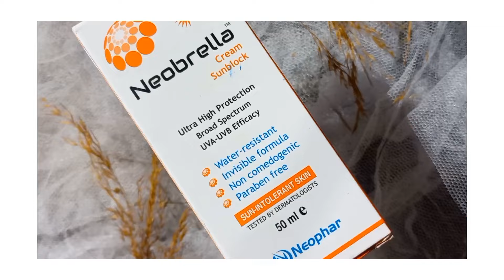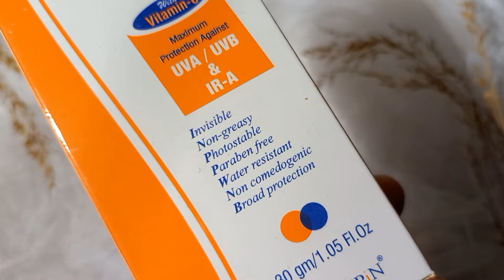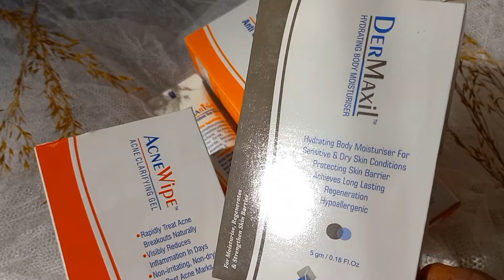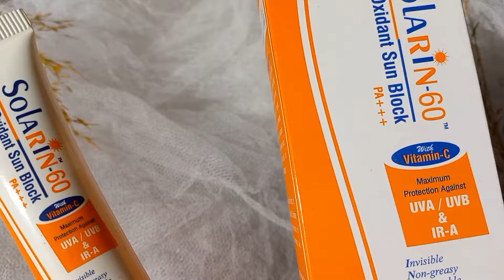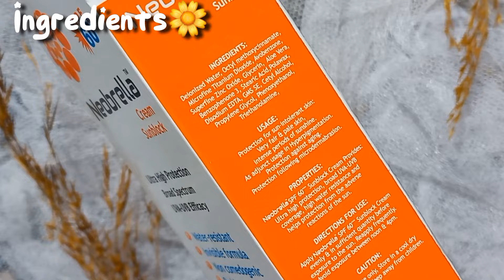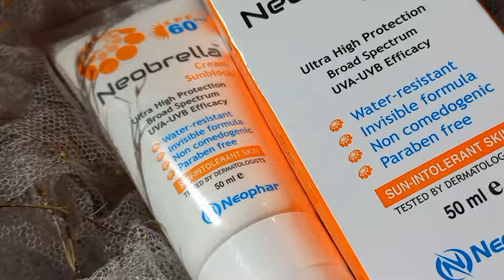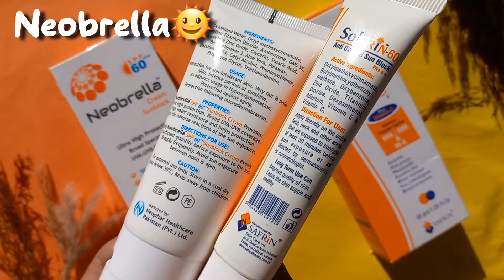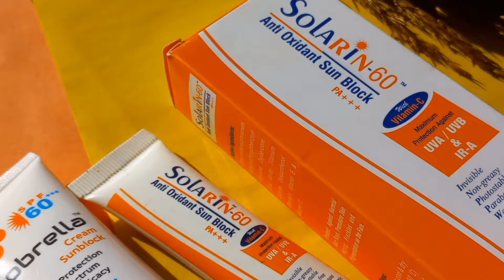Sunblock for summer | Neobrella sunblock | Solarin 60 sunblock | spf 60 sunblock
sunblock vs sunscreen
solarin 60 vs neobrella sunblock
neobrella sunblock review
solarin 60 sunblock review
sunblock for oily skin in pakistan
spf 60 sunscreen
sunscreen for summer
skincare product review
affordable sunscreen in pakistan
affordable sunblock in pakistan
affordable sunlock
affordable sunblock with no white cast
affordable sunblock for summer
affordable sunscreen
best affordable sunblock in pakistan
best affordable sunblock for winter
oilfree sunblock
sunblock for kid
sunblock review
sunblock for teenagers
spf 60 sunblock
spf 50 sunblock
sunscreen review
best sunblock for oily skin
best sunblock for dry skin
best sunblock in Pakistan
best sunblock in India
sunblock lagane ka tarika
sun protection cream
sunblock for face
sunblock cream
sun cream
sun tan
sunburn
sun tanning
sun damages
remove sun tanning
sunblock cream

Safrin Skin Care Int.

Neobrella Sunblock Cream SPF60 PA+++ – Neophar Skin Sciences

SAFRIN SOLARIN 60 ANTI OXIDANT SUNBLOCK 30GM ✨️

• Non-greasy Texture

• Photostable Formula

• Water Resistant

• Barely visible on skin

• Broadest Sun Protection

• Hypoallergenic.

• Non-comedogenic

Description

Solarin-60 Antioxidant Sunblock cream for face offers broad-spectrum protection against harmful Sun Rays, Premature Skin Aging, Freckles, and Pigmentations on the face. Solarin sunblock cream for face is the best sunblock for the face recommended by dermatologists synergistically combines two types of UV filters, antioxidants, and skin hydrators.

TWO TYPES OF UV FILTERS

Chemical Sunscreen

screens the selective ultraviolet (UV) radiation, which includes Oxybenzone,

Octinoxate and Avobenzone.

Physical Sunscreen

acts as Sunblock that reflects the sun's rays away from the skin which includes Zinc Oxide & Titanium Dioxide

Neobrella Sunblock Cream SPF 60 50gm ✨️

Benefits

-Broad Spectrum

-UVA/ UVB Protection

-Protection against premature ageing and ageing

-Sun protection helps in preventing hyperpigmentation

-Photo Stable

-Non- greasy

-Suitable for normal to dry skin
Neobrella SPF 60 provides maximum sun protection and broad spectrum coverage against UVA and UVB rays. (SPF 60 PA +++). Neobrella SPF 60 Cream provides defense against hyperpigmentation, photo ageing and sun damage.
Broad Spectrum UVA/. UVB Protection Protection against premature ageing and ageing Sun protection helps in preventing hyperpigmentation Photo Stable Non- greasy Suitable for normal to dry skin.